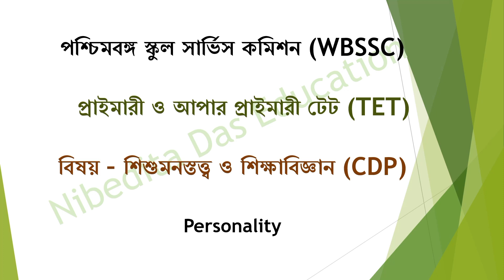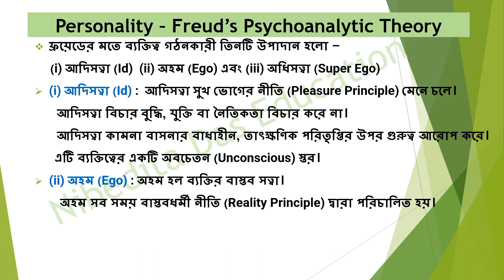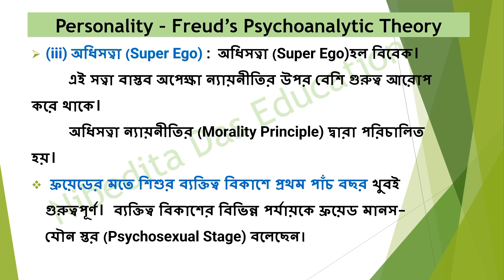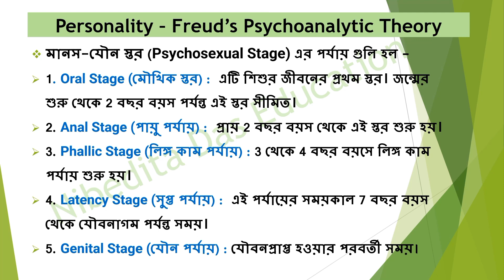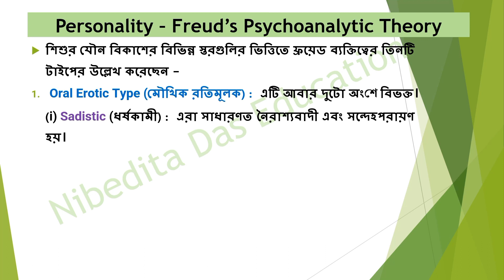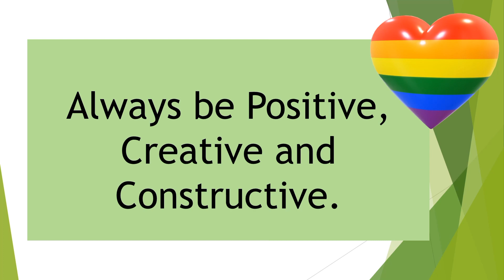V77)Freud's Personality Theory|Freud's Psychoanalytic Theory|Primarytetpedagogy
freud's theory

Here we discussed Freud's PsychoanalyticTheory of Personality. Various topics of Child developement and pedagogy/ Psychology (Sishumonostotwa o Shikshabigyan ) for D.el.ed, B.ed, M.ed and  WB Primary TET2022, Upper primary TET, Assam TET, Tripura TET and CTET are discussed here.  The aspirants of WB Primary TET, Upper Primary TET, CTET, Assam TET, Tripura TET must follow @NibeditaDasEducation ❤🧡💛💚💙